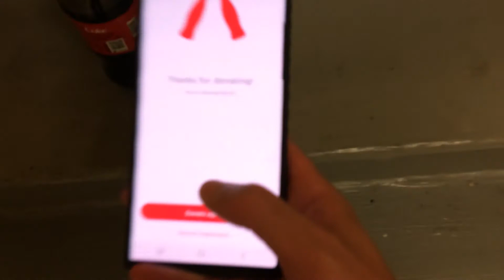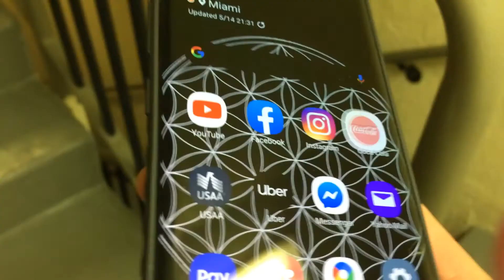Why was I going downstairs?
Been shooting on my iPhone 5s. Wanted to see what video looked on phones in 2013.